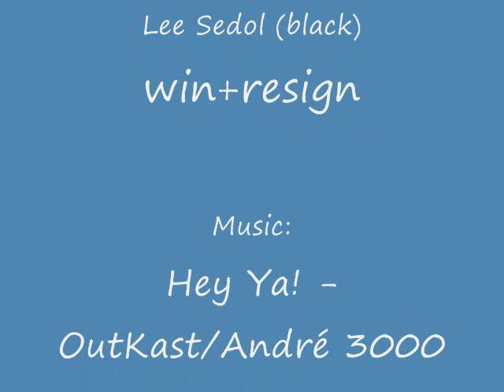Lee Sedol vs Hong Jansik (2003-04-23)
Black: Lee Sedol 6p
White: Hong Jansik 4p

[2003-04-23] 3rd Korean KAT Cup

Known as "Lee's Broken Ladder Game"